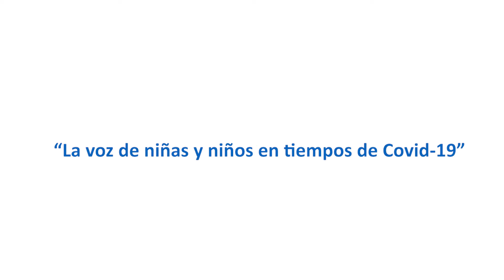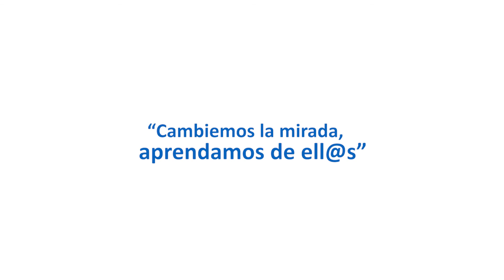¿Qué es el amor?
El amor, amar a otros y sentirnos amados nos ayuda a ser más felices y superar situaciones difíciles. Escuchemos lo que niños y niñas saben del amor.